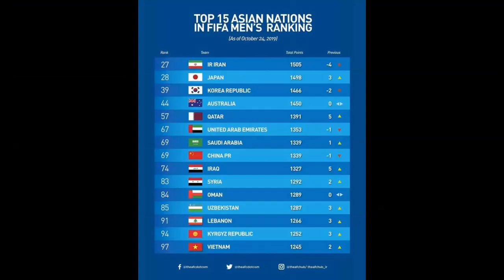O'ZBEKISTON MTJ FIFA REYTINGIDA KO'TARILDI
Ikkinchi kanal azo bo'ling

"Sport uz" "спорт уз" sport uz

REYTINGIDA

Xabarlar yangi daxshat bugun sport uz
Sport uz
xamma korsin
fudbol uz uzbek fudboli
uzbekiston o'zbekiston
Узбекистон тошкент
спорт хабарлари
янги хаба

спорт уз,
sport uz 24,
sport uz 24,
sport uzivo,
sport uz live,
sport uz boks,
sport uz tv online live,
sport uz tv online books,
sport uzivo stream,
sport uzivo prenos,
sport uz tv,
sport uzivo live,
sport uz boks,
sport kanali uz jonli efir,
sport.uz futbol,
sport.uz kanali,

xabarlar uz,
xeberler,
xeberler bugun 2019,
xeberler yeni,
xeberler bugun 2019 xezer,
xabarlar bugungi 2019,
xeberler bugun,
xeberler az tv,
xabarlar o'zbekiston,
xabarlar bugungi,
xabarlar bugun,
yangi xabarlar dunyo,
eng songi xabarlar,
eng songi xabarlar uz,
eng yangi xabarlar,
eng so'nggi xabarlar,
тезкор хабарлар футбол,
tezkor xabarlar futbol 2019,
futbol xeberleri,
uzbek xabarlari,
o'zbekiston xabarlari
xabarlar bugungi,
xabarlar bugun,
eng yangi xabarlar,
eng so'nggi xabarlar,
тезкор хабарлар футбол,
futbol xeberleri,
uzbek xabarlari,
o'zbekiston xabarlari,
zamon.uz xabarlari,
kun xabarlar,
kriminal xeberler,
kunlik xabarlar,
muhum xabarlar,
so'ngi xabarlar,
so'ngi xabarlar.uz,
noxush xabarlar,
o'zbekiston tezkor xabarlar,
ozbek xabarlar,
o'zbekiston xabarlari 2019,
o'zbekiston xabarlari.uz,
qiziqarli xabarlar,
qaynoq xabarlar,
qiziq xabarlar,
sports xabarlar,
tezkor xabarlar.uz,
yangi xabarlar uz,
yangi xabarlar 2019,
zamon xeberler,
uz xabarlar 2019,
uzb xabarlar 2019
futbol xabarlari,
fudbol xabarlari.uz,
futbol xeberleri,
uff uz futbol xabarlari